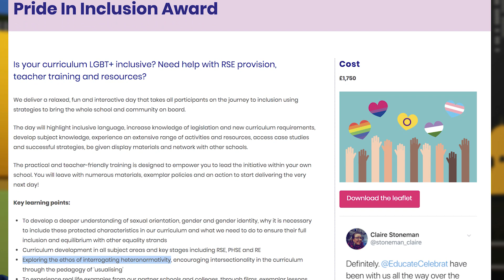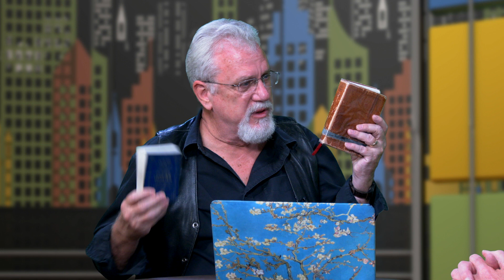LGBT push in Primary schools and London Mega Mosque, The Jay Show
The Channel is designed for public discussion on Islam and Christianity, using comparative studies and examples of history and present. Prediction Future trends.